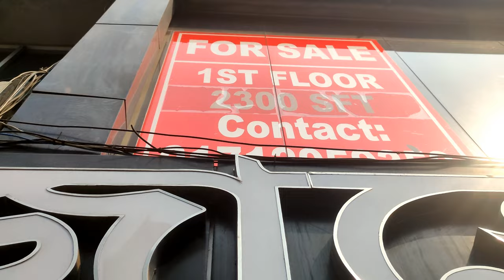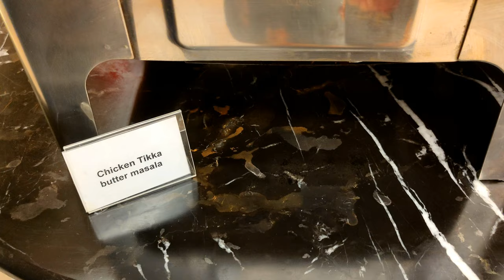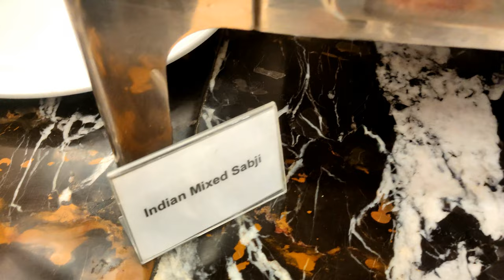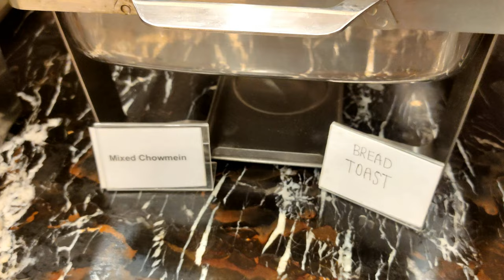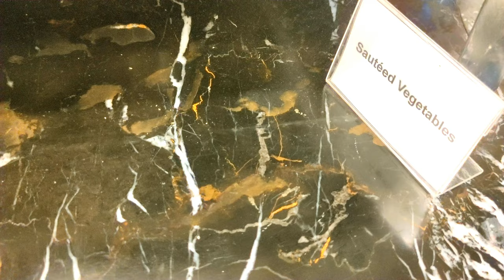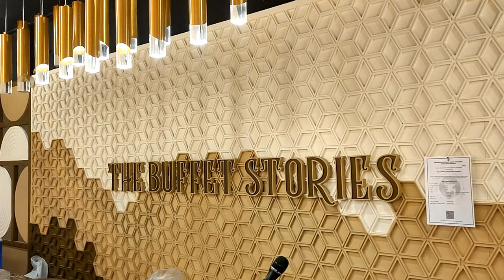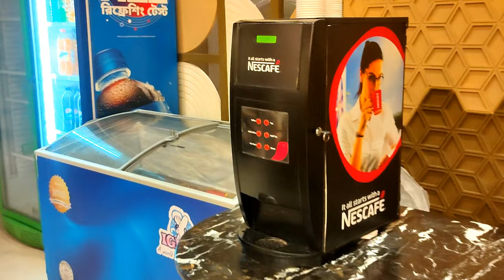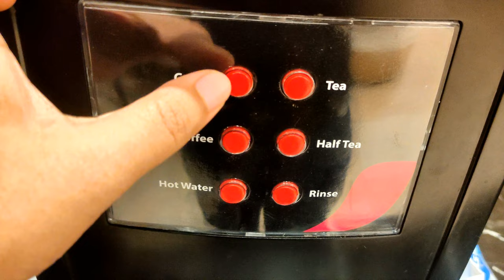Buffet Stories, Gulshan | Affordable Lunch Buffet | বুফে স্টোরিজ | Life of Happiness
Restaurant name:  The Buffet Stories.
Item: 100+ in Lunch, 120+ in Dinner.
Price: 799 Taka for Lunch and 999 Taka for Dinner.
Time: Lunch 1 PM - 4 PM, Dinner 7 PM - 10 PM (Everyday)

Location: Zahed plaza, Level 5, 30 Gulshan Avenue, North C/A Gulshan - 2. Dhaka

Its better to take a reservation at the restaurant by a phone call

Refill, food quality, staffs behavior were good